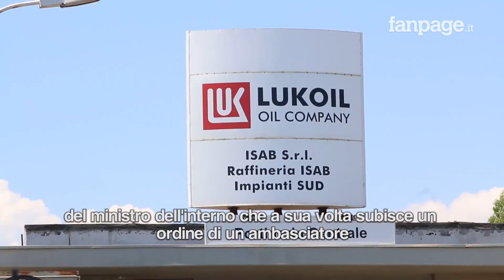Priolo, Faraone (Pd) protesta davanti alla Lukoil contro l'ordinanza che vieta gli scioperi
Il senatore del Pd, Davide Faraone, ha manifestato davanti alla portineria principale della Lukoil di Priolo insieme al deputato nazionale dem, Fausto Raciti, al deputato regionale Giovanni Cafeo e all’es sindaco di Siracusa, Giancarlo Garozzo. L’iniziativa a seguito dell’ordinanza prefettizia che impedisce la possibilità di assembramenti intorno alla raffineria, emessa dopo le missive spedite dall’ambasciatore russo Razov al ministro Salvini che lamentava danni economici per la compagnia petrolifera russa a causa delle manifestazioni sindacali.